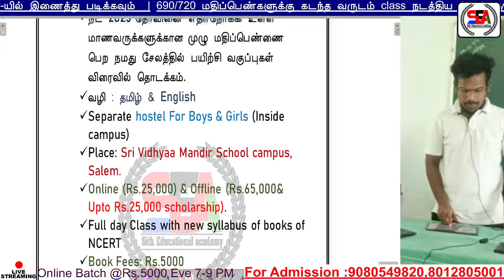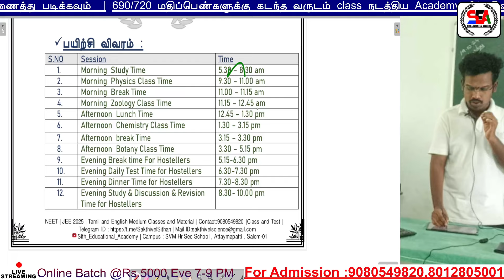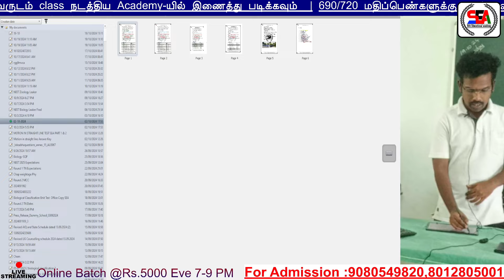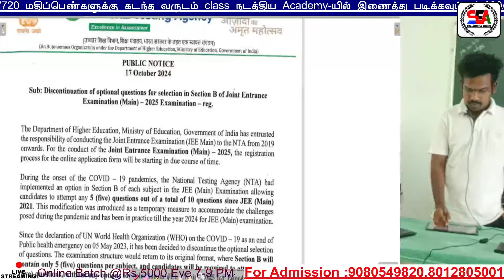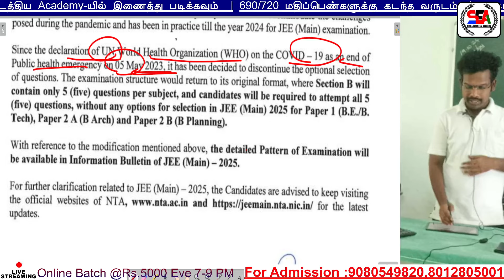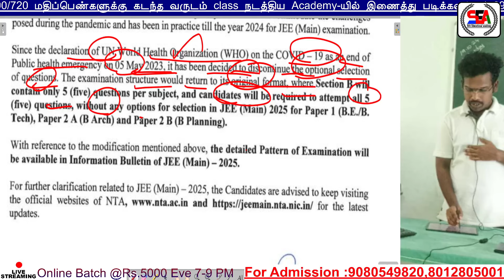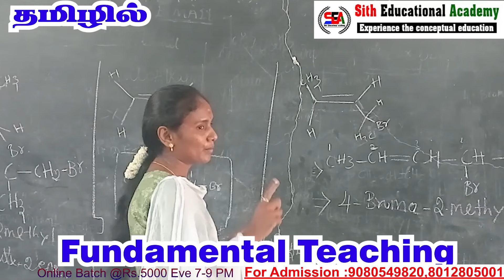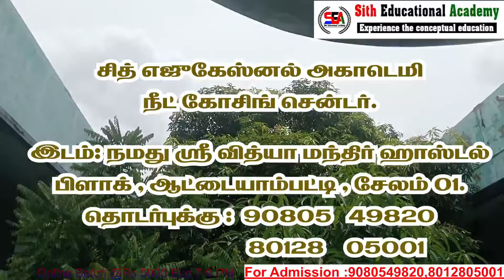NEET தேர்வில் மிகப்பெரிய மாற்றம் | இனி கூடதல் கேள்விகள் இல்லை | சாதகமா? பாதகமா ?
Academy Location : Sri Vidhyaa Mandir Hr.Sec School Salem
Hostel Location : Sri Vidhyaa Mandir Hr.Sec School Salem